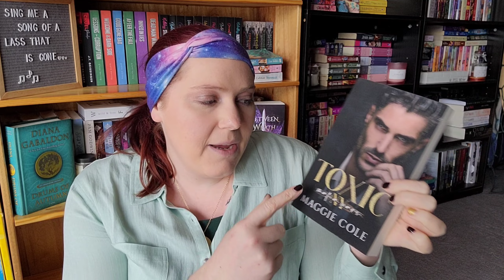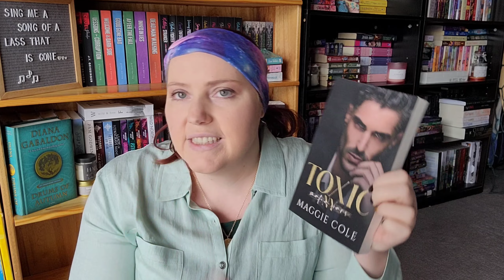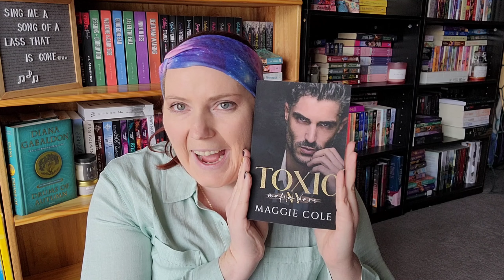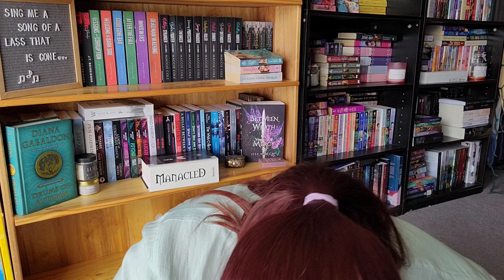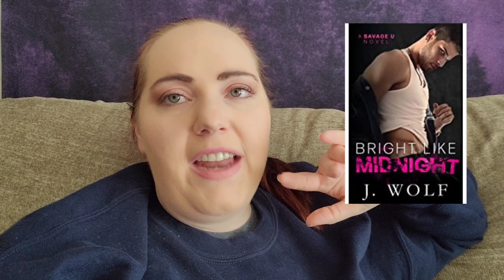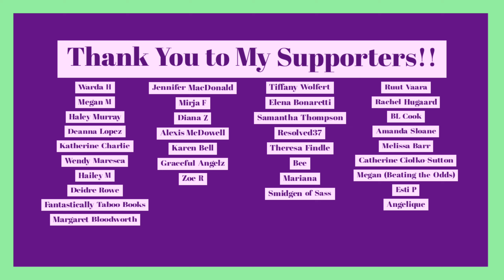Reading Vlog | Baking Cake and Starting SJM-Along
This was a quick little reading vlog to start out the SJM-Along. I'm so excited to be rereading her books and sharing it with everyone. I also bake a cake and read a few other books.

Books Mentioned:
Throne of Glass by Sarah J Maas
Crash by Drew Jordan
Bright Like Midnight by J. Wolf
Toxic by Maggie Cole
The Cowboy's Forbidden Crush by Deborah Garland

*About Me*

XOXO,
Jenn

Jennifer Marshall
1455 32nd street #6488